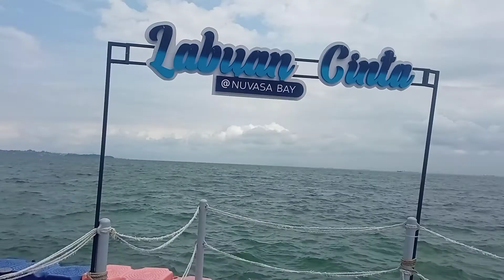Labuan Cinta - Nuvasa Bay - Batam